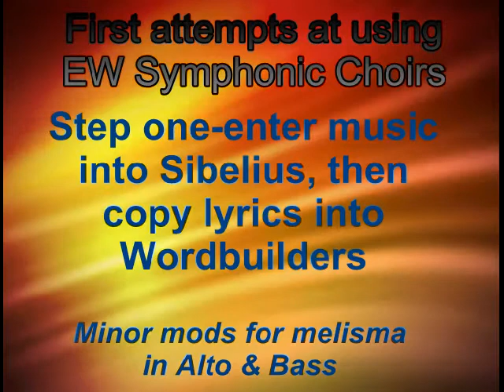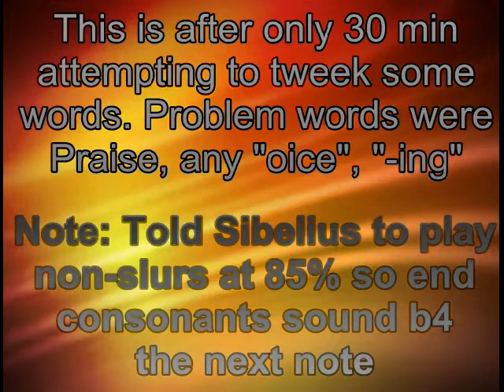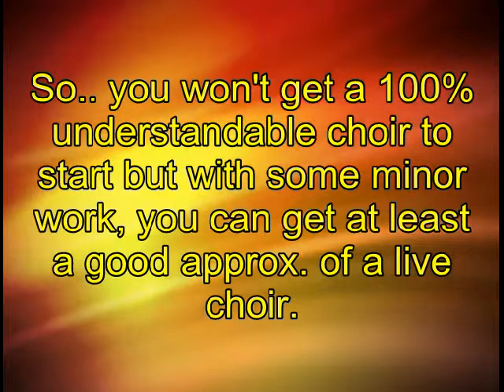First attempts at East-West Symphonic Choirs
Walk through what you actually get with Symphonic Choirs out of the box.
Note the almost Irish brouge on "Father" :)